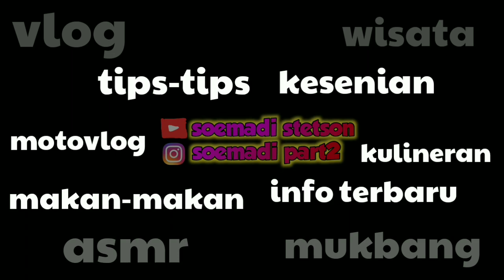LAYANGAN NAGA||inilah bukti bahwa bahagia itu sederhana❗the best dragon kites from Indonesia